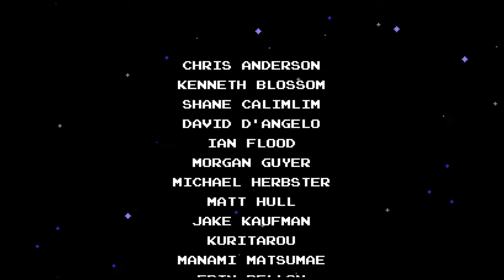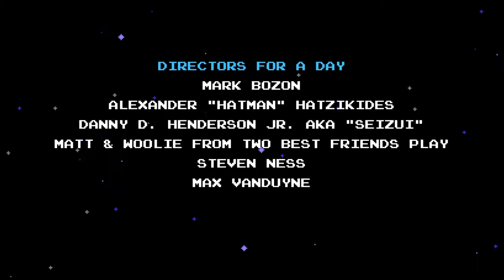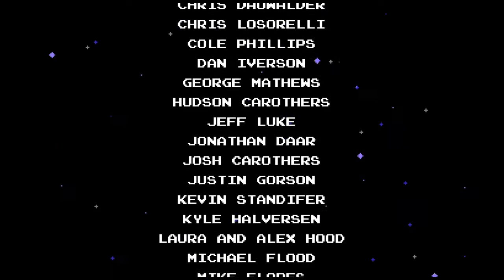Lets Play Shovel Knight 12 - Its Over ?